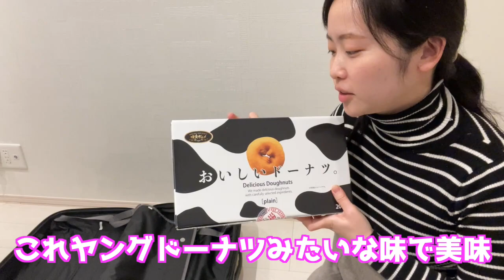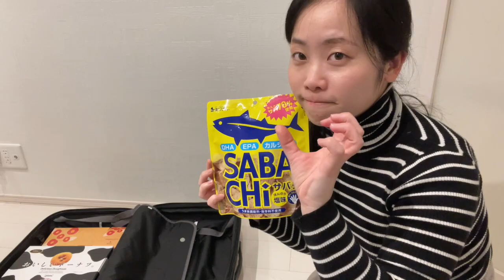【みき青森編①】青森帰省の為のパッキングする動画【2024春】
元音大生現プロ奏者のバイオリニスト秋葉彩恵とフルーティスト成田美紀です。
SNS等での拡散もよろしくお願いします。

ーーーーー

★お知らせ★

MIKI

ピアニスト菅野智樹とあっぷるてぃーとして音楽配信中！

Sae

ーーーーー

秋葉彩恵(ヴァイオリン)
大阪府出身・桐朋学園大学音楽学部卒業。
ソロ 室内楽 オーケストラ イベントでの演奏アーティストのサポートなど
クラシックのみならず幅広いジャンルで活動中。

成田美紀(フルート)
青森県出身・上野学園大学音楽学部音楽学科演奏家コース卒業、同研究科卒業
ソロ 室内楽 オーケストラ 演奏活動の他に
パーティーやバー、ライブハウスでの演奏
アーティストのバックバンドやレコーディングなど
ジャンルにとらわれず幅広く音楽活動をしている。